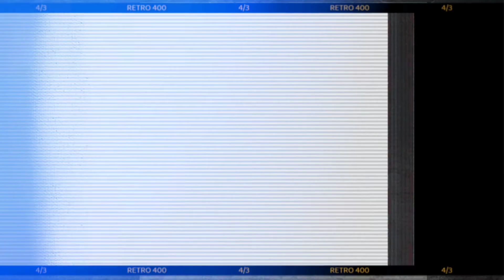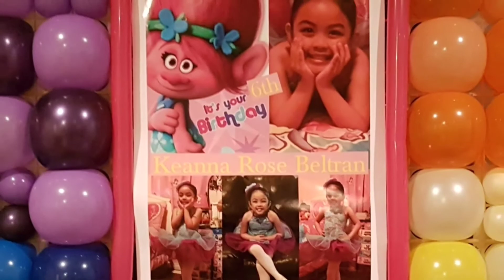TROLLS BALLOON DECORATIONS | TROLLS Balloon Wall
Lisa Scaddan created this channel for Balloon Art and Balloon Decor, CAKES & SWEETS  Tutorial , Tips, How to's and a lot more chuvaness and chuvaek-ek